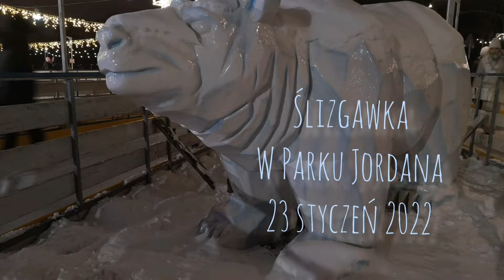Ślizgawka w Parku Jordana - 23 stycznia 2022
Jest ekipa jest zabawa